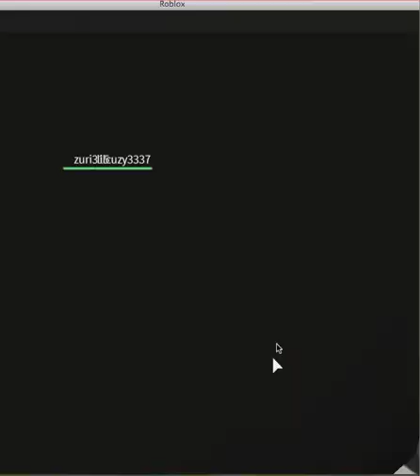Funny Moments - ROBLOX #1